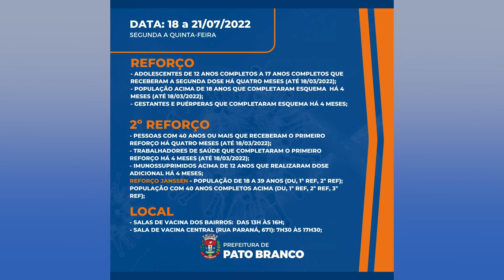Cronograma de vacinação a partir de hoje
Saúde: A partir de segunda-feira tem a dose de reforço para adolescentes de 12  a 17 anos.